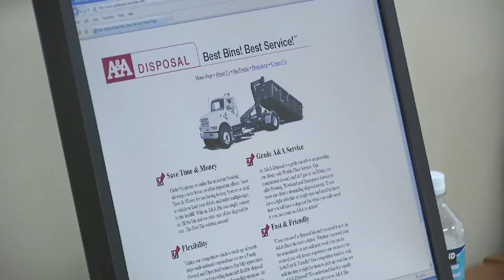A & A Disposal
Watch in HD for top quality. A short promotional video for A & A Disposal, located in Edmonton, Alberta, Canada. Video made by Amos Studios for Yellow Pages Canada.